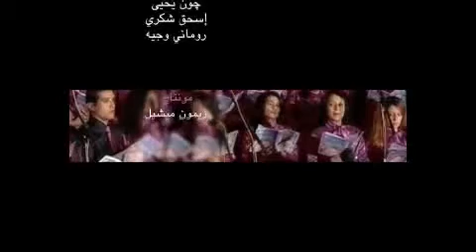امسك ايدينا يارب UPLOADED BY سانت باتريشيا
UPLOADED BY
سانت باتريشيا
ترنيمة امسك ايدينا يارب
فريق شباب الانبا رويس